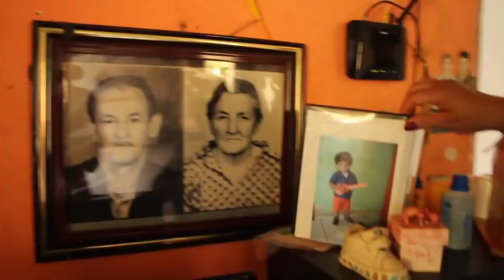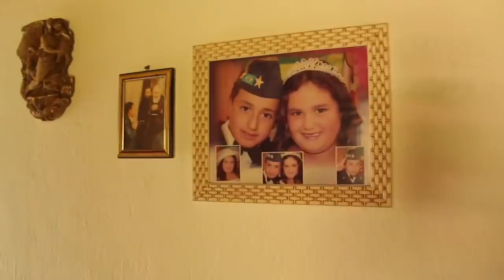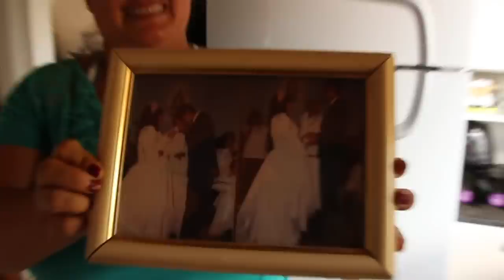JOÃO E PENHA - BRAZÓPOLIS MG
"Por vim de roça, a gente passava dificuldade e acabei largando dos estudos e indo pro trabalho braçal na roça, comecei tirar leite com 12 anos e hoje mesmo eu estando na prefeitura, tenho sempre um mandiocal, um bananal pra cuidar ao redor de casa..."